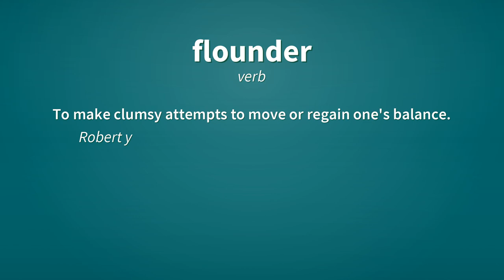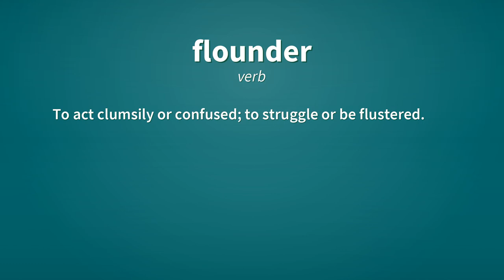Flounder | Definition of flounder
See here, the definitions of the word flounder, as video and text.

flounder (noun)
    A European species of flatfish having dull brown colouring with reddish-brown blotches; fluke, , Platichthys flesus.

flounder (noun)
    A bootmaker's tool for crimping boot fronts.

flounder (verb)
    To flop around as a fish out of water.

flounder (verb)
    To make clumsy attempts to move or regain one's balance.
        Robert yanked Connie's leg vigorously, causing her to flounder and eventually fall.

flounder (verb)
    To act clumsily or confused; to struggle or be flustered.

Reference:
    flounder